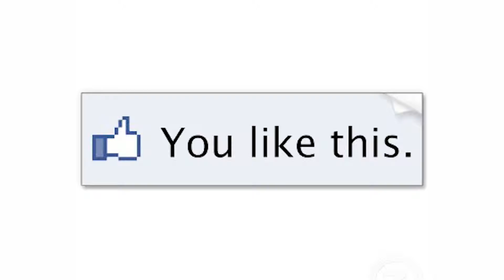Charlotte Hornets Highlights Channel Trailer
NBA Highlights Channel Links

NBA Highlights

Atlanta Hawks

Boston Celtics

Brooklyn Nets

Charlotte Hornets

Chicago Bulls

Cleveland Cavaliers

Dallas Mavericks

Denver Nuggets

Detroit Pistons

Houston Rockets

Indiana Pacers

LA Clippers

Memphis Grizzlies

Miami Heat

Milwaukee Bucks

Minnesota Timberwolves

Orlando Magic

Philadelphia 76ers

Phoenix Suns

Sacramento Kings

Utah Jazz

Washington Wizards